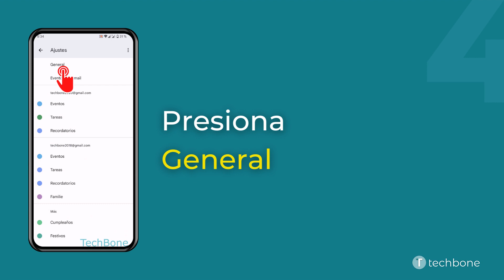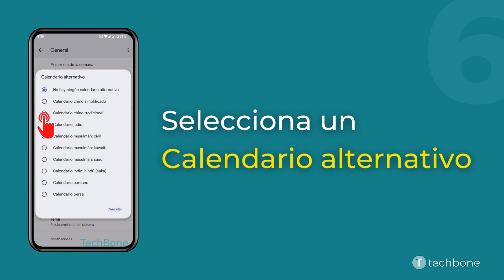Mostrar u Ocultar un Calendario Alternativo [Android 13]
La aplicación de calendario en el móvil Android puede mostrar un calendario alternativo, para lo que se puede seleccionar un calendario chino, judio, musulmán, indio, coreano o persa.

0:00 Intro
0:05 Abre Calendar
0:15 Abre el Menú
0:25 Abre los Ajustes
0:35 Presiona General
0:45 Presiona Calendario alternativo
0:55 Selecciona un Calendario alternativo